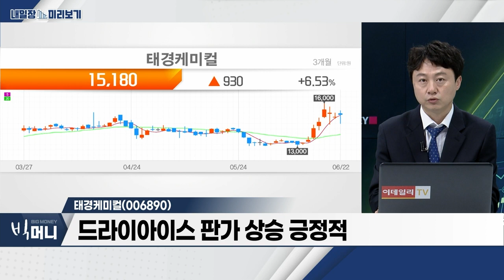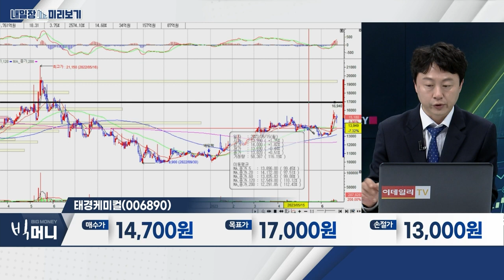태경케미컬(006890)… 조선 용접용 액체탄산 매출 긍정적 / 자동차… 유럽 5월 판매량 긍정적_내일장 미리보기 (20230622)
- 유럽 5월 판매량 긍정적
- 연초 예상 대비 판매 정상화
- 현대차ㆍ기아, 현지 생산 전략 확대 주목

- 조선 용접용 액체탄산 매출 긍정적
- 국내 조선 3사, 고객사로 확보
- 드라이아이스 판가 상승 긍정적